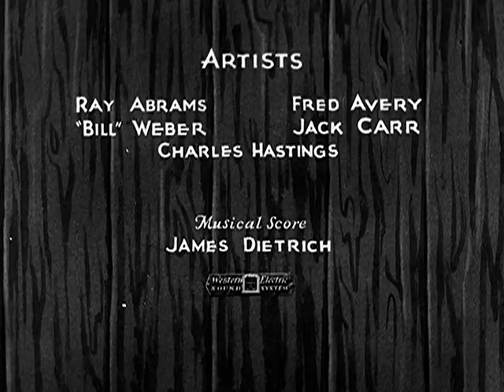CARNIVAL CAPERS (1932)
An Oswald the Lucky Rabbit cartoon directed by Bill Nolan, released October 10, 1932.